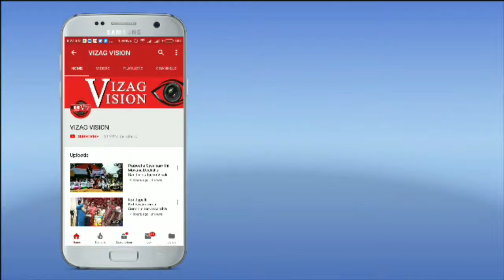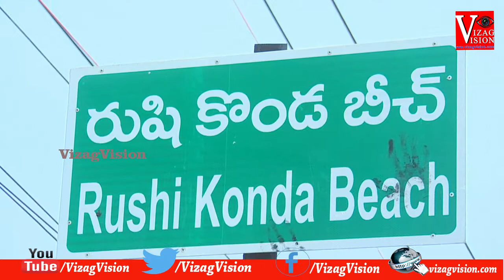Rushikonda Beach Trying for "Blue Flag" Story Visakhapatnam